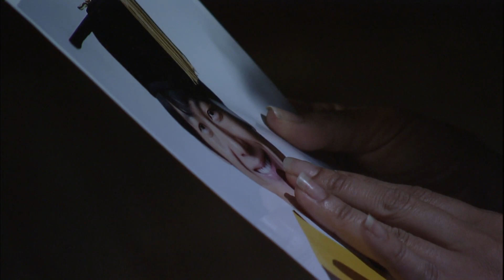[당돌한 여자 A proud woman] 유품정리 Keep things organized EP.98-2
(주연) 이유리(지순영 역) 이창훈(한규진 역) 강성민(왕세준 역) 서지영(왕세빈 역)
이중문(한주명 역) 홍인영(한주란 역) 김청(하은실 역) 김하균(왕만길 역)
이종남(고민자 역) 손화령(황모란 역) 김수미(홍보옥 역) 김예령(홍교수 역)
박용기(실장 역) 김규진(직원 역)
Lee Yoo-ri (as Ji Soon-young) Lee Chang-hun (as Han Gyu-jin)
Kang Seong-min (as Wang Se-jun) Seo Ji-young (as Wang Se-bin)
Lee Joong-moon (as Han Ju-myeong) Hong In-young (Han Ju-ran)
Kim Cheong (as Ha Eun-sil) Kim Ha-gyun (Wang Man-gil)
Lee Jong-nam (as Go Min-ja) Son Hwaryeong (as Hwang Moran)
Kim Soo-mi (as Hong Bo-ok) Kim Ye-ryeong (as Professor Hong)
Park Yong-gi (as director) Kim Gyu-jin (as staff)